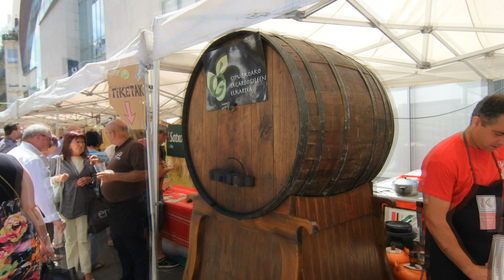Mercadillo y ferias en San Sebastián o Donostia